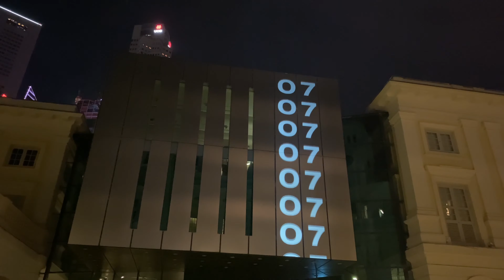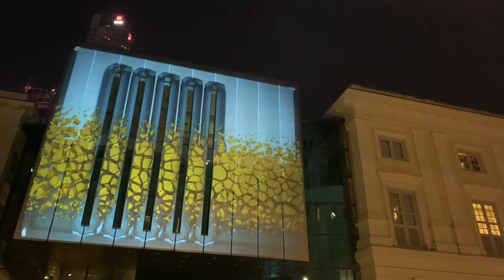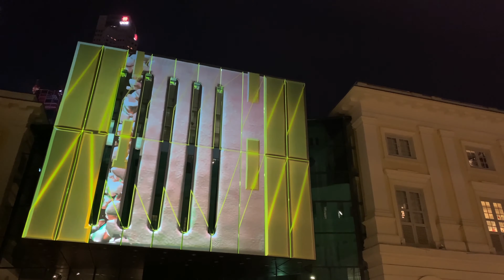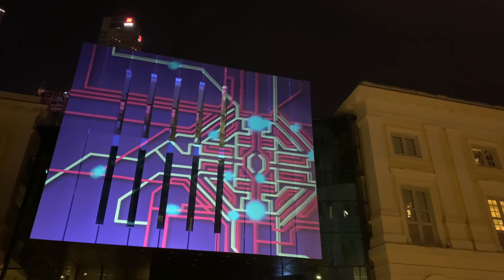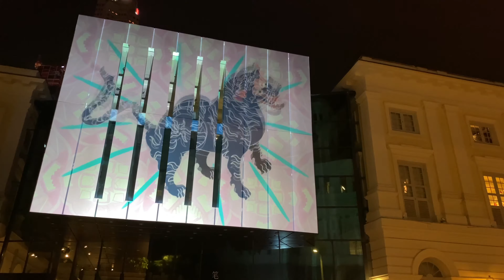Light to Night Festival 2021 Singapore Civic District Art Skins on Monument Full Show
Light to Night illuminates and excites the Civic District once again in 2021, this time offering a redefined, hybrid experience.
Excited about the first light festival since the Covid-19 restrictions started in Singapore since 2020 which resulted in all our favourite festivals cancelled.  We are here on day one of the festival to celebrate the moment.

Chapters:
00:00 Time lapse from Cityhall station to National Gallery
00:50 National Gallery: (Re)rooting
05:54 Padang: There in the Middleness
07:35 Walking view in Padang
09:00 Time lapse to The Arts House
09:25 The Arts House: Passages
13:30 Time lapse to Asian Civilisation Museum
13:35 Asian Civilisation Museum: Generations
18:00 Time lapse to ACM  Green
18:13 ACM Green :Ways Of Seeing
19:20 Time lapse to Victoria Concert Hall
19:32 Victoria Concert Hall: Absence Of Presence
23:55 End of tour

Shot on iPhone 11 Pro, edited on iMovie app